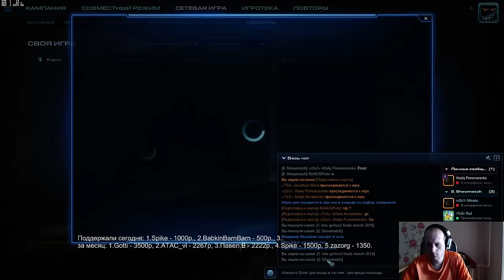Verdi vs Minato(bo9) Pomi